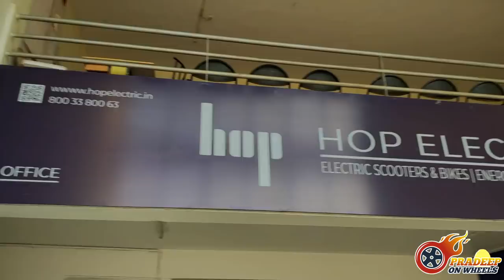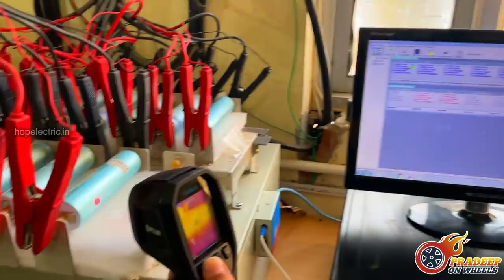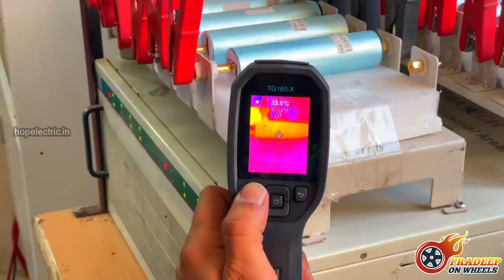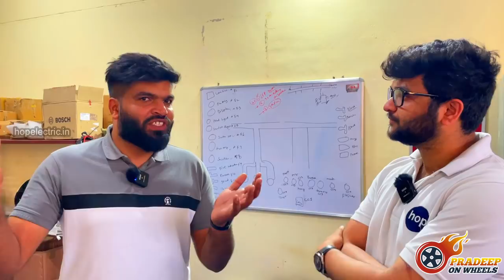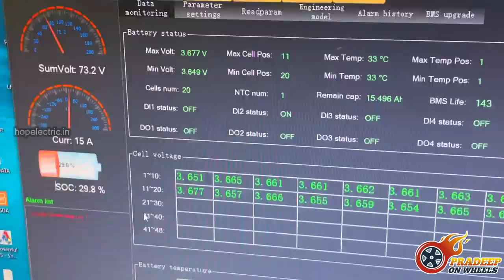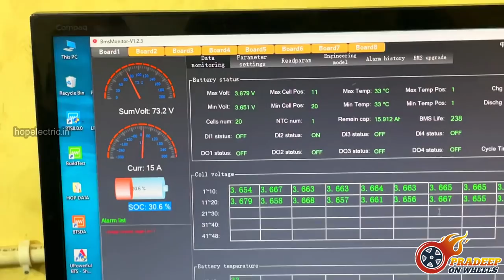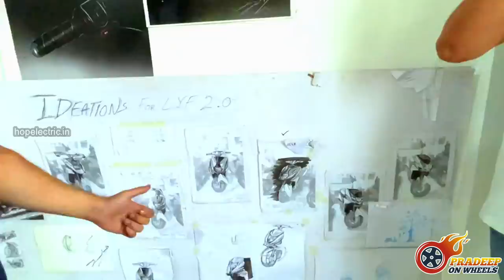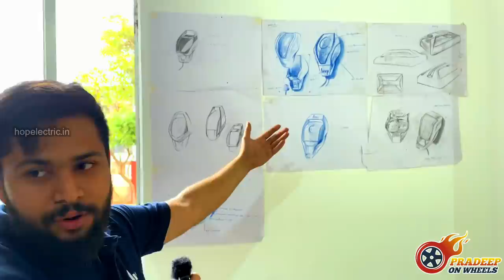Battery and Cell Testing- Why EV's are catching Fire |First time in YouTube with HOP Electric - POW